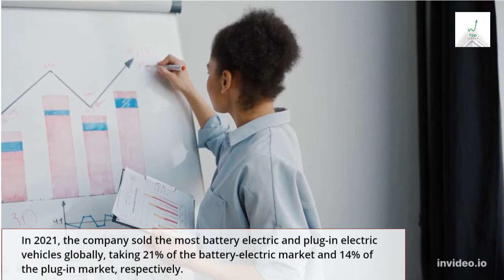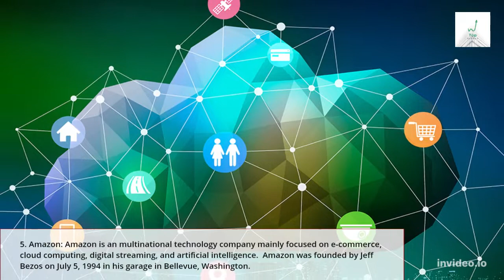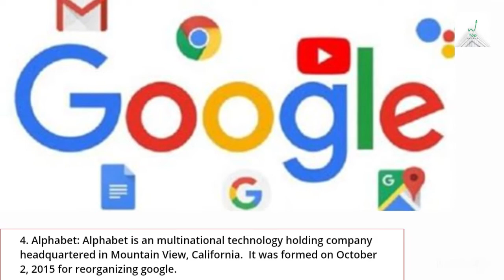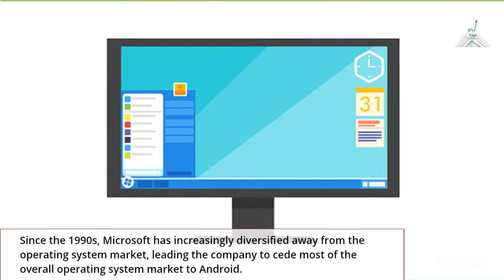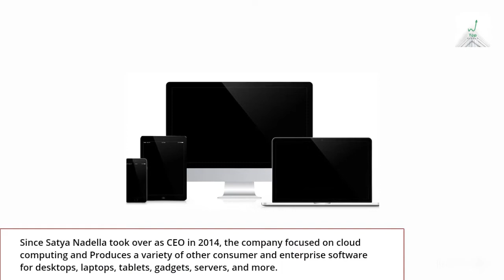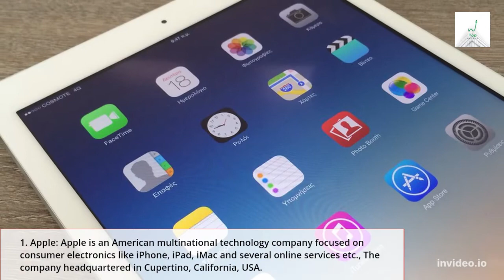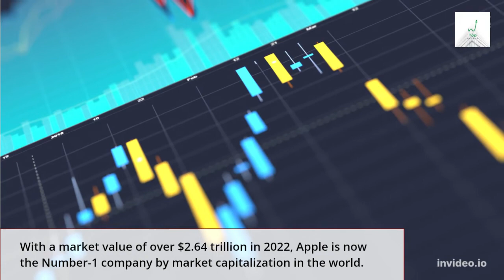Most valuable companies in the world 2022